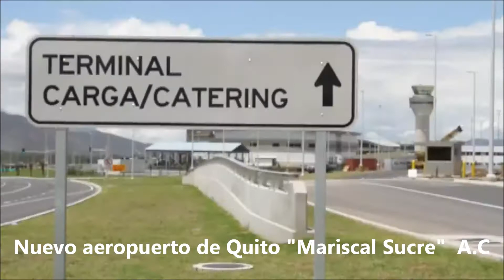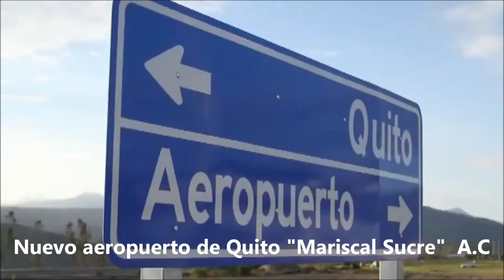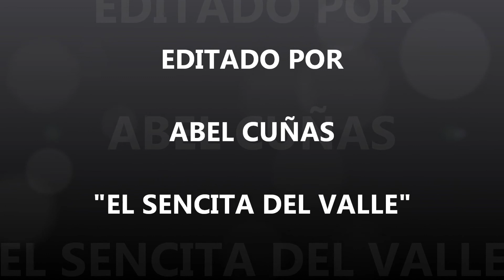nuevo aeropuertode Quito Mariscal Sucre , con la pista más larga de America Latina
EL FLAMANTE AEROPUERTO YA EN FUNCIONAMIENTO.
AHORA  A DISFRUTAR